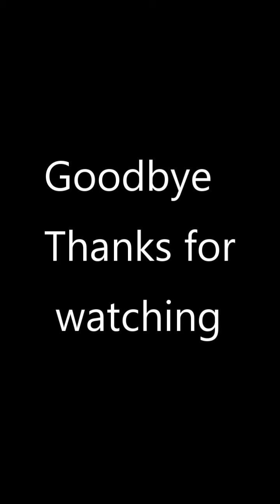SPIKE 27 Jan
Appeal by a talking Hedgehog for Hornbeam Wood Hedgehog Sanctuary and Rescue